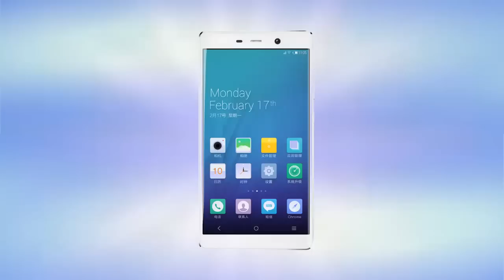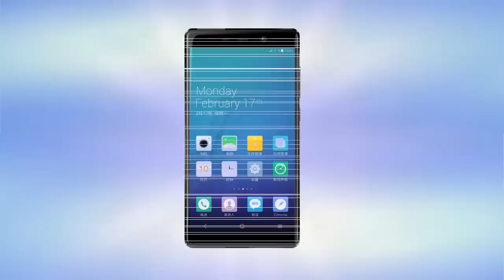IUNI U3- Snapdragon 801-4G LTE-Dual-Sim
IUNI U3
Another Flagship from Asia
The phone's body, is made out of metal.
The IUNI U3 will run on a skinned version (IUNI OS) of Android based on the 4.4.4 KitKat update.
5.5-inch screen
 Quad HD (1440 x 2560) resolution LTPS display.
a quad-core Snapdragon 801 system chip.
Display-to-size ratio:77%
The device comes with slots for two SIM cards ,one for 4G LTE, and another for 2G GSM

,best cell phones, best cell phone,  latest mobile phones, new mobile phones, best smartphones 2014